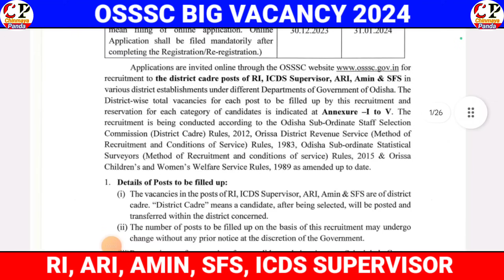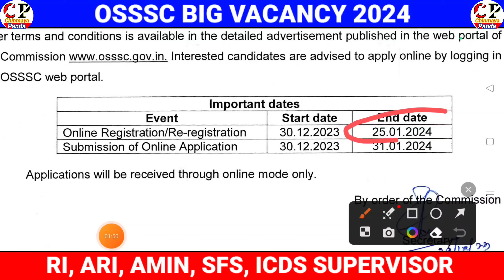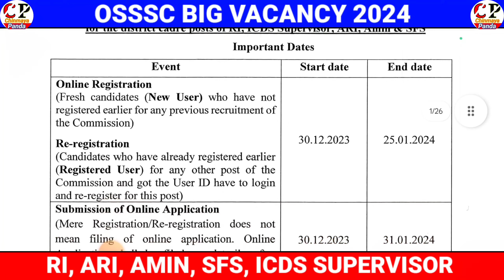ଆସିଗଲା 3000 RI,ARI,AMIN,SFS,ICDS Supervisor|OSSSC Combined Exam 2024|Latest Big Update|Chinmaya Sir